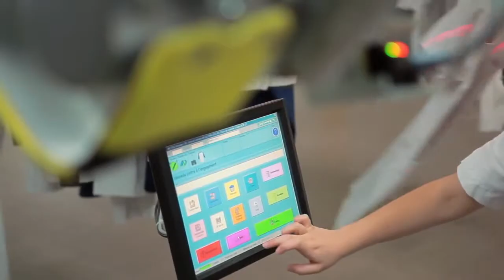Premsco- DataMan 300 Barcode Reader for Industrial Laundry Applications